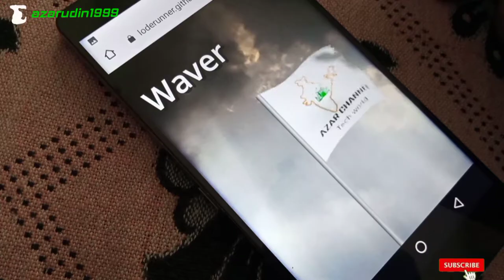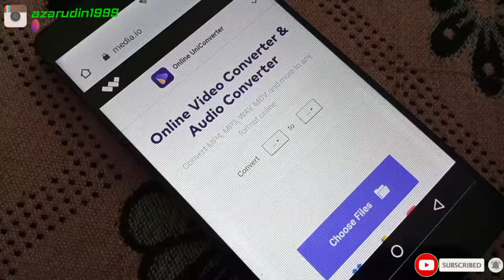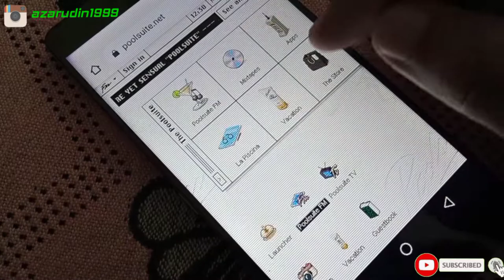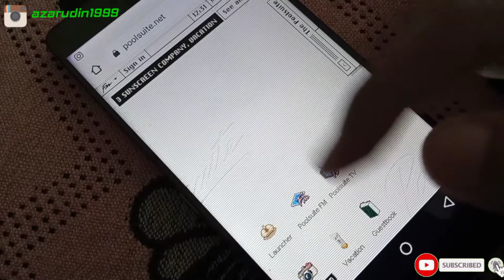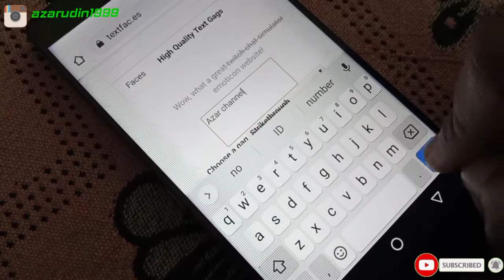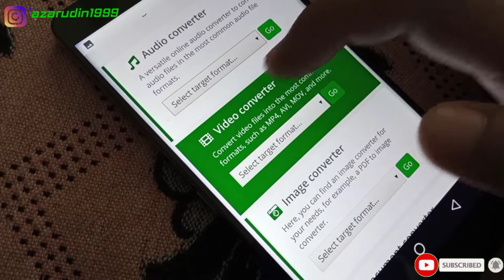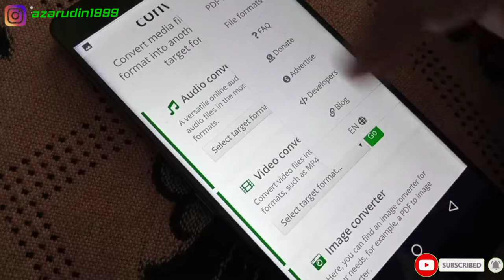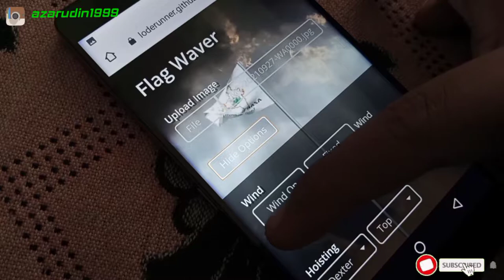60s 70s 80s 90s 2K kid's Cool & Useful website | @AZARCHANNEL | AZAR CHANNEL | TAMIL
60s 70s 80s 90s 2K kid's Cool & Useful website | ‎@AZAR CHANNEL  | AZAR CHANNEL | TAMIL ‎@AZAR CHANNEL

This video is about cool websites

Welcome back to the 1990’s!
Online Free File Converter, Editor, Compressor
Wind map of the Earth.
The 80’s never ended. Travel back in time and experience what it was like!
A nonstop stream of classic Nickelodeon shows from the 90s and early 2000s.
Unicode faces.
Hack like a programmer in movies. Simply type random letters and the code will display on your screen.
A free tool to convert audio files, images, ebooks, videos, documents, etc.
and more.

CHAPTER OPTION 😉

STARTING ➢ 00:00

VIDEO INTRO ➢ 00:21

1) FIRST WEBSITE ➢ 00:38

2) SECOND WEBSITE ➢ 01:15

3) THIRD WEBSITE ➢ 01:49

4) FOURTH WEBSITE ➢ 02:35

5) FIFTH WEBSITE ➢ 03:20

6) SIXTH WEBSITE ➢ 04:07

7) SEVENTH WEBSITE ➢ 04:41

8) RIGHT WEBSITE ➢ 05:34

9) NINETH WEBSITE ➢ 06:16

10) TENTH WEBSITE ➢ 07:01

VIDEO CONCLUSION ➢ 07:49

END SCREEN ➢ 08:21

10 சூப்பர் Websites | Top 10 Useful Websites for Every Internet User in 2020
Lets see some of the Top 10 Intresting and Usefull Websites for Students , Computer Programmer & IT Office Works , These websites are Cool to Access in Smartphone and Computers - in Tamil Tech

Top 10 interesting Websites Tamil Tutorials World_HD
இந்த வீடியோவில் சுவாரஸ்யமான  Top 10 websites பற்றி பார்ப்போம்.

10 சூப்பர் Websites | 10 Useful Websites in 2019
Secret Websites : Top 10 Secret and Cool websites in 2020 (most amazing top 10

AZAR CHANNEL 😘😛😍